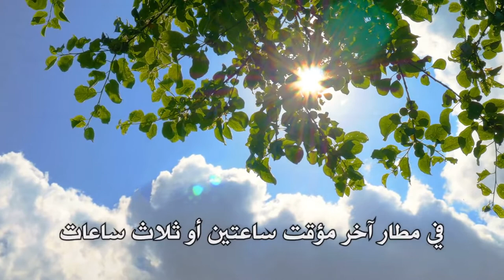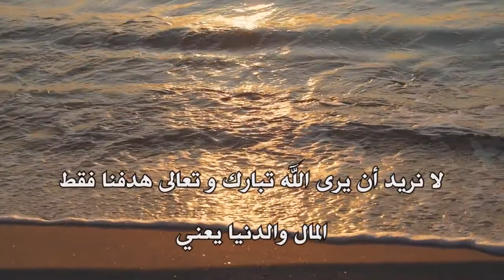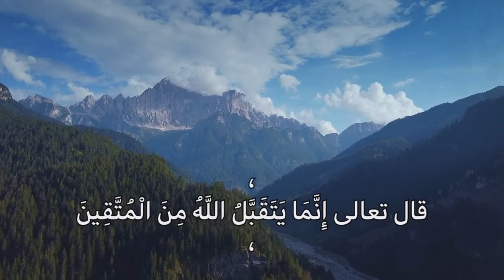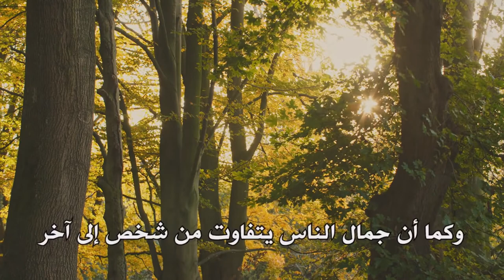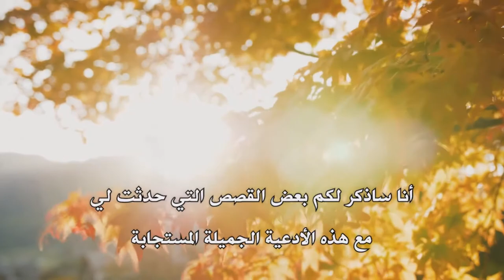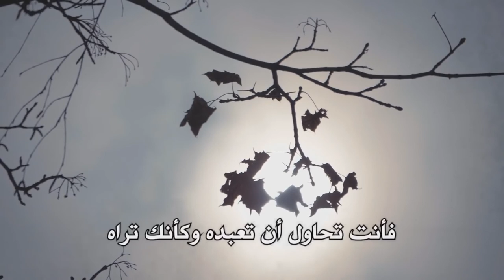سوف ينزل عليك الرزق كالمطر وتكثر خيراتك وبركاتك ( طبعا بعد أدائك للفرائض ) الشيخ مشاري الخراز